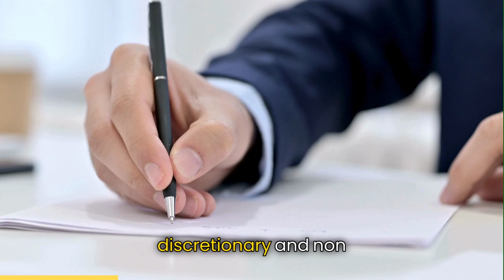US IMMIGRATION NEWS | SEPTEMBER 23, 2024